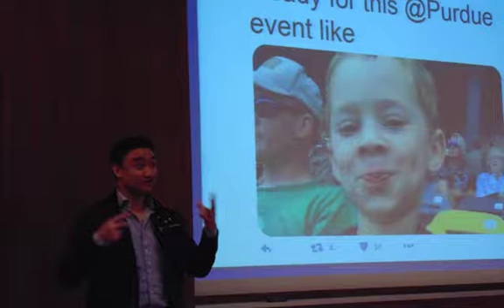AAARCC Fall 2016